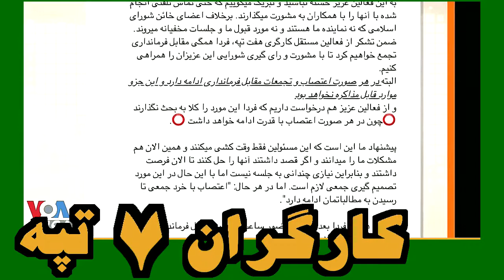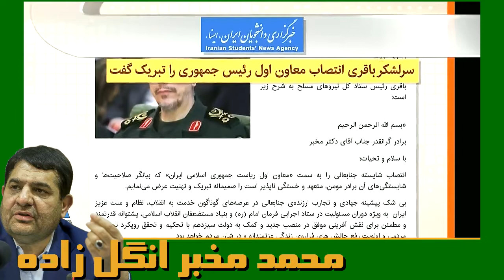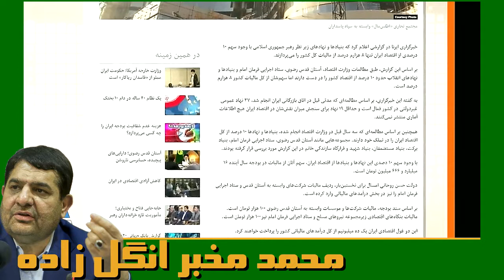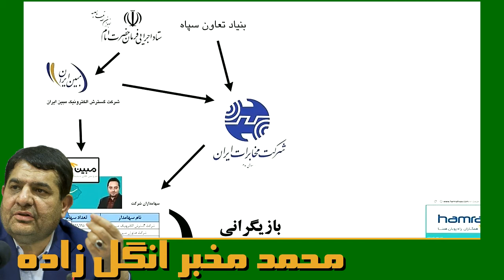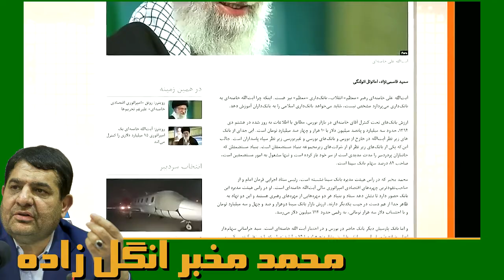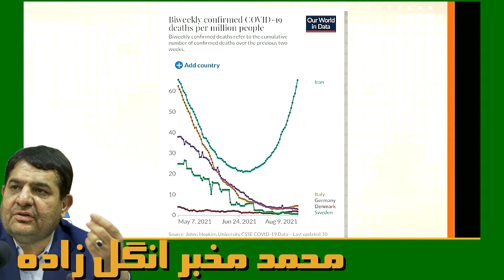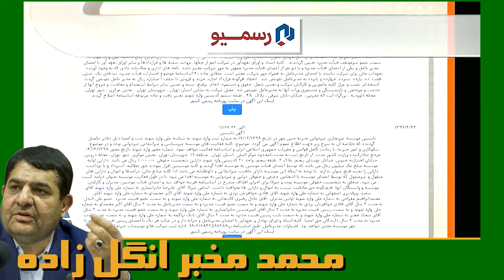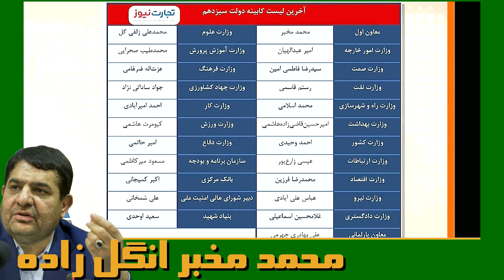Last Page, VOA Persian, مهدی فلاحتی « محمد مخبر انگل زاده »؛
LAST PAGE, VOA PERSIAN, PERSIAN NEWS NETWORK, 14 AUGUST 2021,